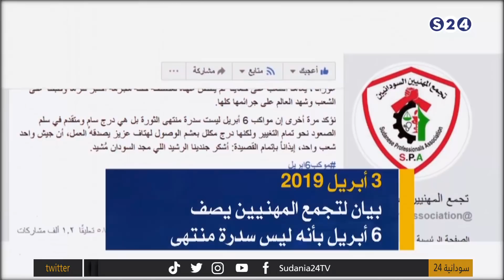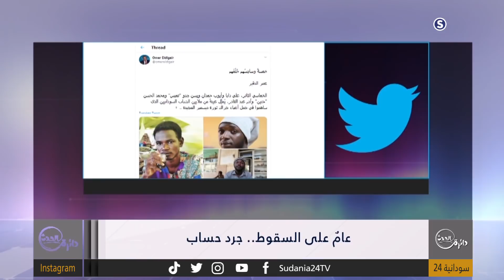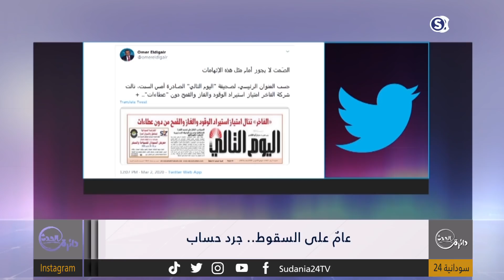عامٌ على السقوط جرد حساب - دائرة الحدث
الضيف:
باشمهندس عمر الدقير ـ رئيس حزب المؤتمر السوداني
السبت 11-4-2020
تقديم :
نزار البقداوي
برنامج دائرة الحدث
مدة الزمنية :  90دقيقة
يعرض على الهواء مباشرة ايام ( السبت/ الأحد / الثلاثاء / الأربعاء )
من09:00 م إلى 10:30 م
برنامج يتناول بالتحليل والتغطية أهم الأحداث السياسية
إعداد: الفاتح وديدي .. المقداد خالد.. أحمد فضل
تقديم: راشد نبا.. حذيفة عادل.. نزار البقداوي
انتقلت سودانية ٢٤ مع عدد من القنوات الى قمر عربسات  على الترددات  :
12523 رأسي- 12034 أفقي معدل ترميز
27500

ـــــــــــــــــــــــــــــــــــــــــــــــــــــــــــــ

ـــــــــــــــــــــــــــــــــــــــــــــــــــــــــــــ

اقوى البرامج الخاصة بالقناة :

ـــــــــــــــــــــــــــــــــــــــــــــــــــــــــــــ

ـــــــــــــــــــــــــــــــــــــــــــــــــــــــــــــ